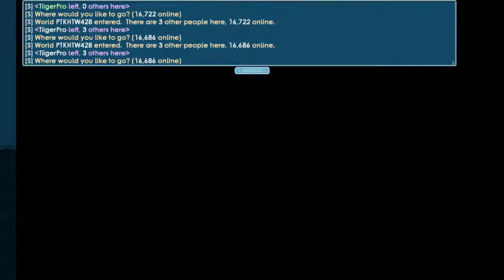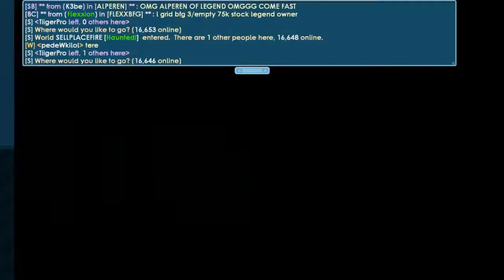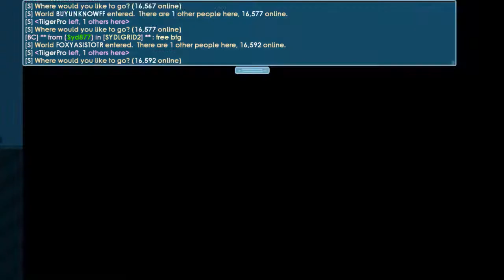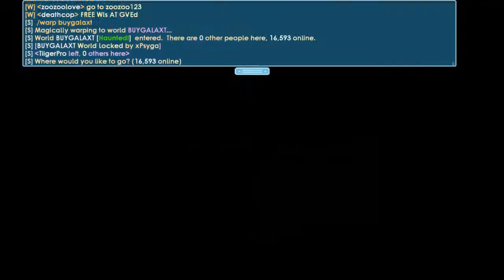GT PROFIT NO CASINO EPIC GAMER MOMENT FAST AND EASY METHODS FOR WLS AND DLS AND BGL!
GT KAR WLS VE DLS VE BGL İÇİN CASINO EPIC GAMER ANI HIZLI VE KOLAY YÖNTEM YOK!

LABA GT, TIDAK ADA GAMIN EPIC GAMER SAAT, METODE CEPAT DAN MUDAH UNTUK WLS DAN DLS DAN BGL!

Ang GT PROFIT HINDI CASINO EPIC GAMER MOMENT FAST AT madaling METODOD PARA SA WLS AT DLS AT BGL!
Children's Online Privacy Protection Act

This video has bad words and jokes for 13+ year old people in it, therefore this video is not allowed for people under the age of 13 years to watch. This video is directed to human beings over the age of 13 years. The game being played is also NOT RECOMMENDED for people under 13 to play.